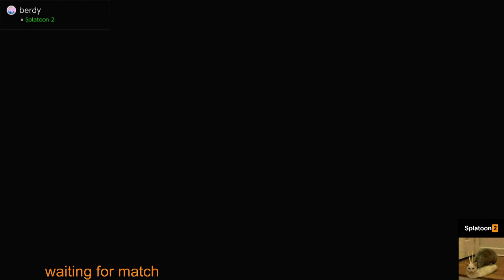+2/+1 Draft Cup W/ Kronos, Rui and Villy (ended 2nd)